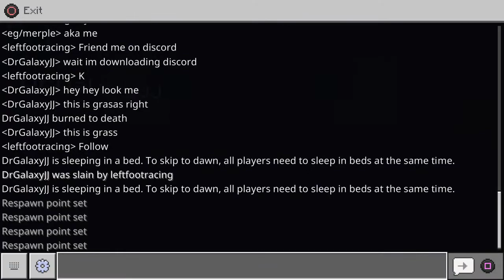Minecraft summer world but we haven't played in a week